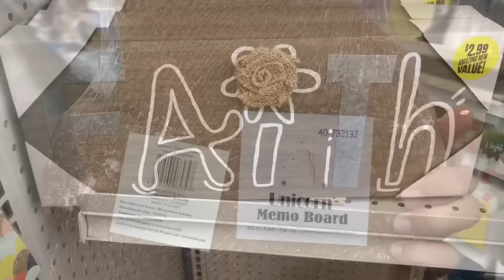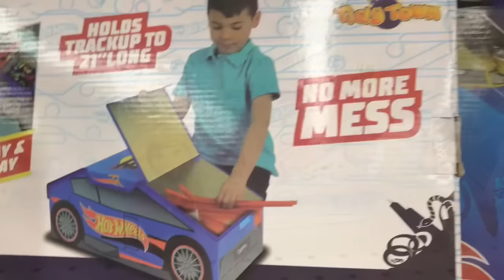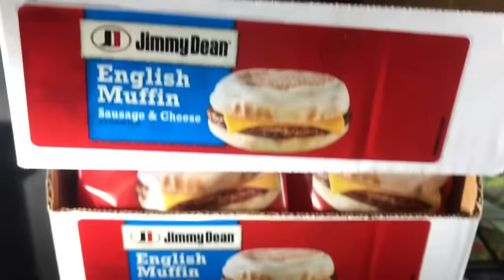99 Cent Only Store Shop With Me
Happy Saturday everyone. I hope you all enjoy this short shop with me video.